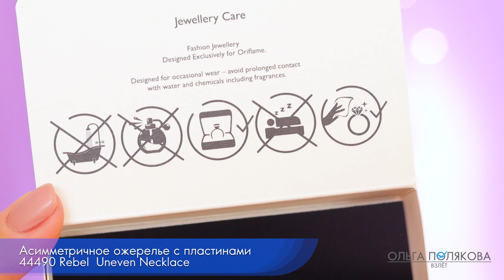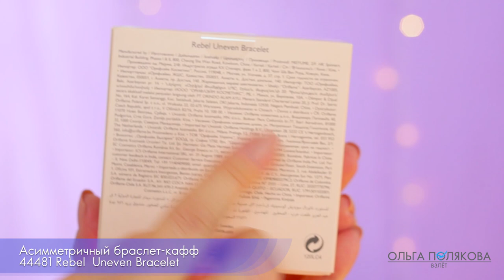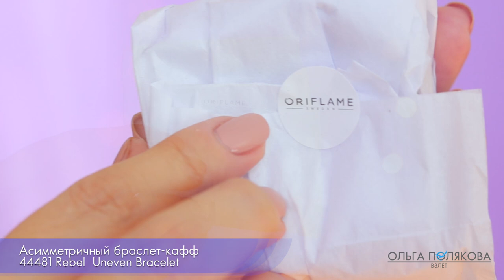АСИММЕТРИЧНАЯ КОЛЛЕКЦИЯ ОЖЕРЕЛЬЕ 44490 СЕРЬГИ КОЛЬЦА 44488 и БРАСЛЕТ КАФФ 44481 Орифлэйм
0:00 АСИММЕТРИЧНАЯ КОЛЛЕКЦИЯ ОЖЕРЕЛЬЕ 44490 СЕРЬГИ-КОЛЬЦА 44488 и БРАСЛЕТ-КАФФ 44481 Орифлэйм

00:43 44490 Асимметричное ожерелье с пластинами Rebel Uneven Necklace Материал: металл. Размер: 4,4 х 3,4 см.
02:29 44488 Асимметричные серьги-кольца  Rebel  Uneven Earrings
Материал: металл. Размер: 4,4 х 3,4 см.
04:47 44481 Асимметричный браслет-кафф     Rebel  Uneven Bracelet
Материал: металл. Ширина: 6 см. Размер регулируется.

Также вы можете зарегистрироваться в нашем приложении Орифлэйм и получить помощь менеджеров сообщества